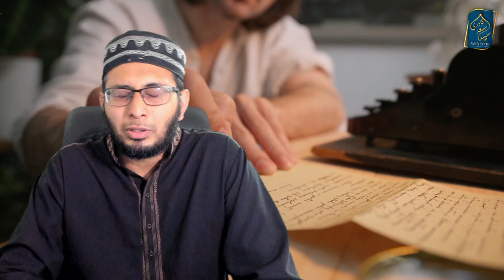Damad ka Saas ko Letter | Emotional Bayan | Must Listen